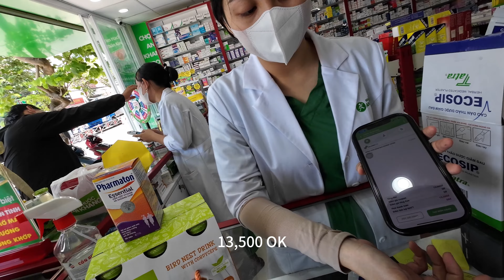湄公河入海口 渡船 头顿Ferry Head Town at the mouth of the Mekong River estuary